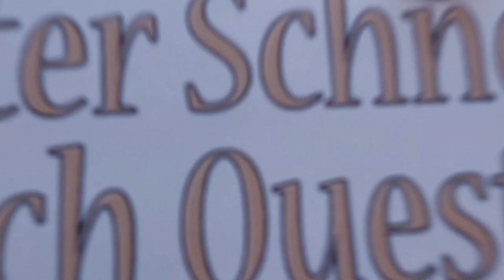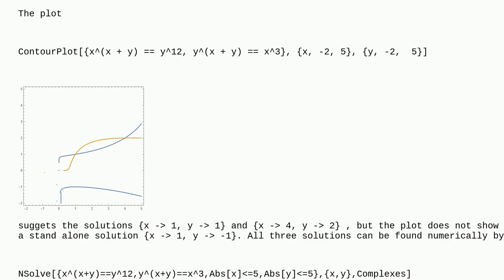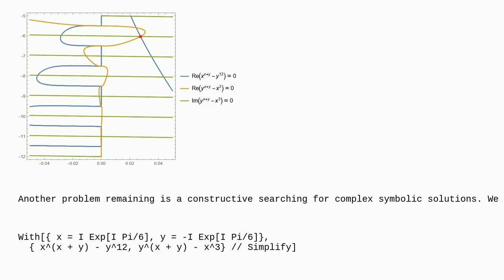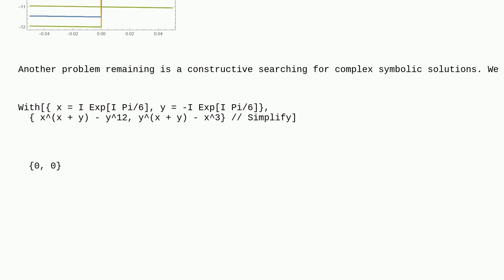Mathematica: How to symbolically solve a coupled system of equations with Mathematica?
How to symbolically solve a coupled system of equations with Mathematica?

A special thanks goes out to the community

  equation-solving